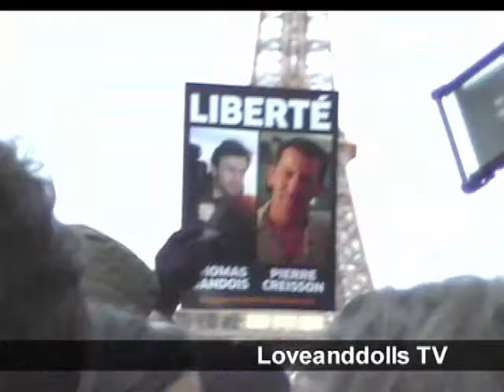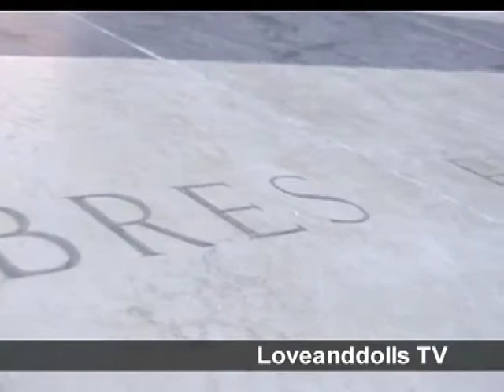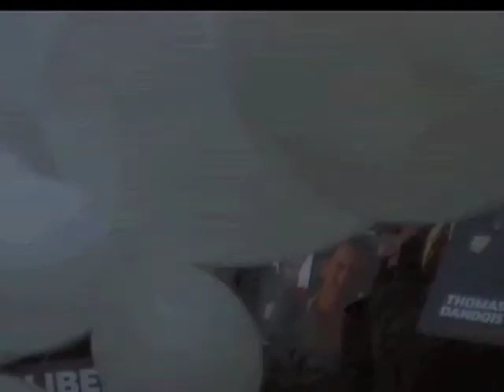RSF : Manifestation silencieuse au Trocadéro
Manifestation silencieuse au Trocadéro à l'appel de RSF et du Comité de soutien pour la libération de Pierre Creisson et Thomas Dandois, journalistes détenus au Niger.